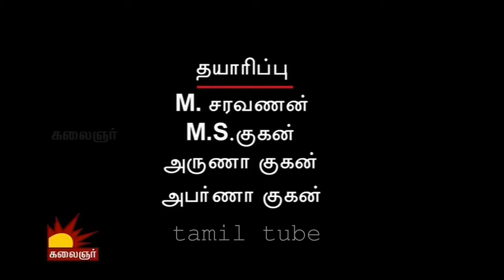Mohini 20 10 2014